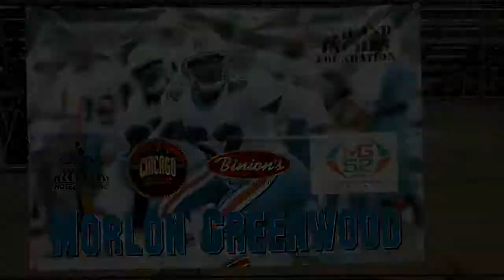MG52 3rd Annual Camp Las Vega